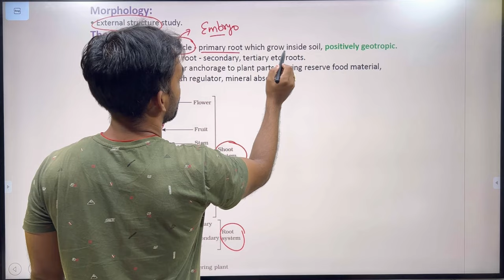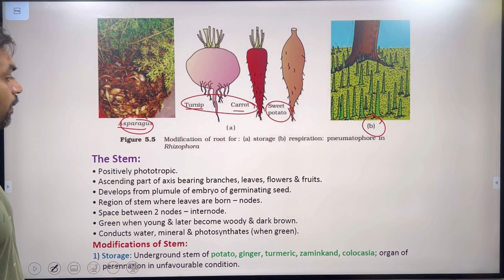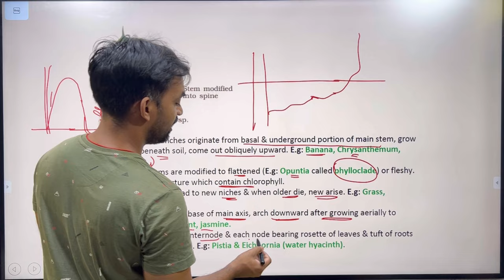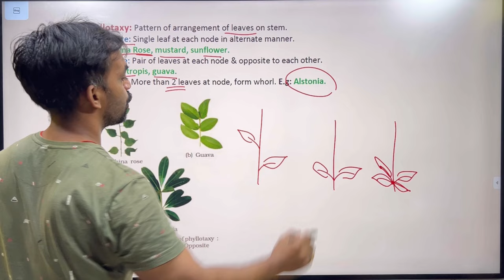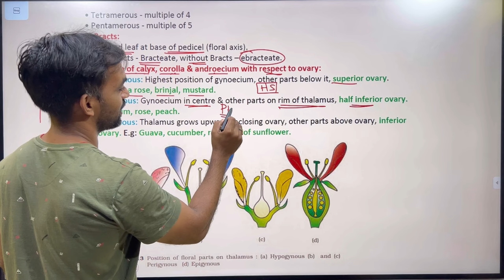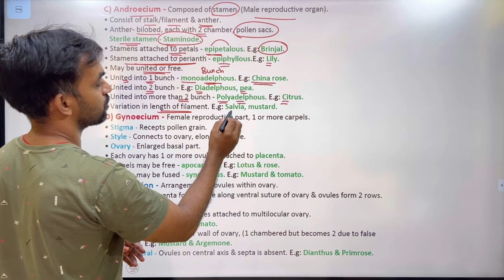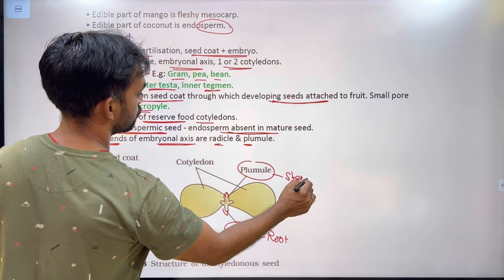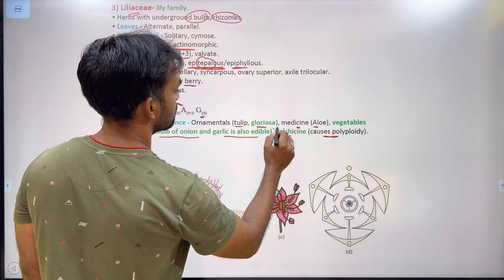Morphology of Flowering Plants Class 11 | Revision | Target 360 Biology